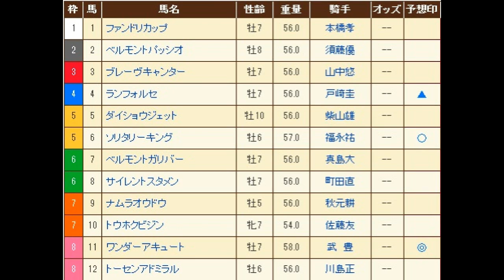日本テレビ盃（Jpn２） 予想馬柱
2013年9月23日　船橋競馬場　メインレース　日本テレビ盃（Jpn2）　予想馬柱です